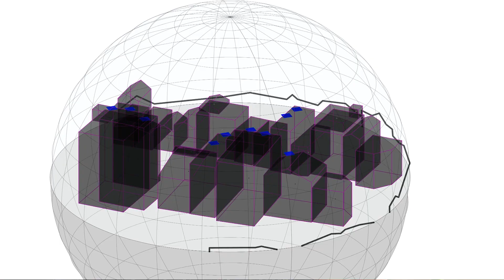Philip LeDuc and Andrés Arias-Rosales: Powering the Cities of the Future with Renewable Energy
Mechanical engineering Professor Philip LeDuc and Ph.D. student Andrés Arias-Rosales are working together to understand solar energy as a system. By creating a digital twin of a city, they can model where energy can be harvested throughout the day, despite the sun’s movement and many different shadows being cast by buildings.